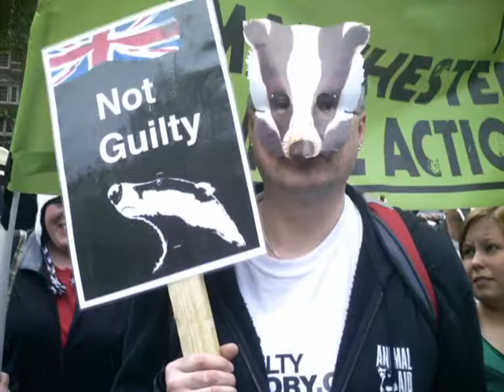London Stop the Badger Cull Speech2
London Stop the Badger Cull Speeches June 1st 2013 March, Speeches by
Brian May of Queen, and Kate Fowler of Animal Aid, 5 separate
speeches, different wmv files.